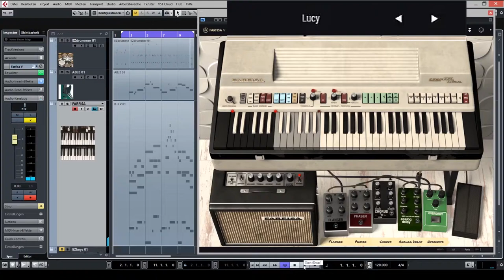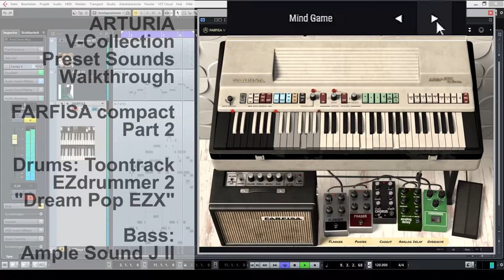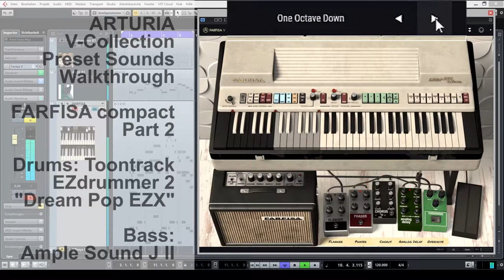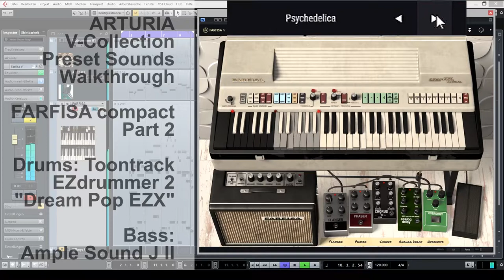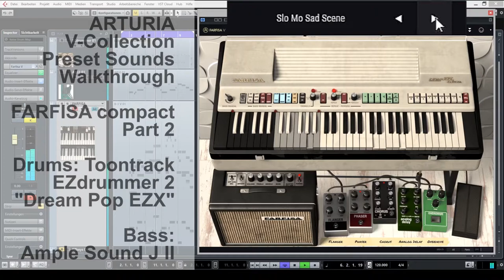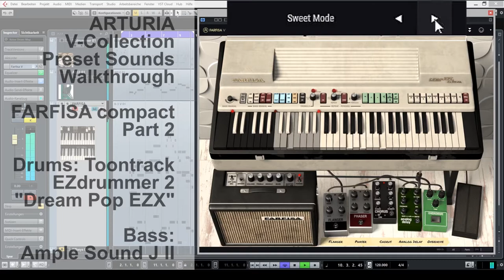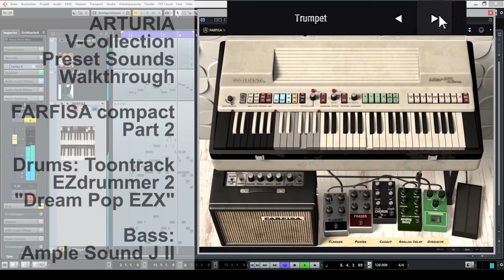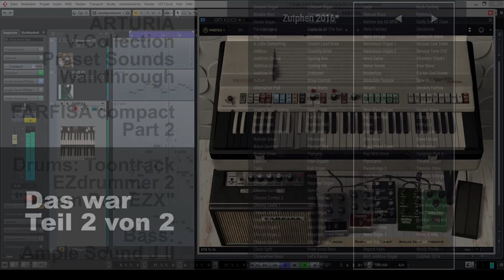arturia farfisa compact deluxe preset sounds walkthrough v-collection vst orgel teil 2 von 2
ARTURIA V-COLLECTION Instrument FARFISA V Transistor-Orgel

Nachbildung der italienischen Combo Orgel FARFISA compact deluxe mit Transistortechnik

Hier laufen im Grunde lediglich die Presets durch.

Einige Presets sind nicht wirklich geeignet für das erstellte MIDI - man möge es mir nachsehen, hier nicht nachzuarbeiten. Schließlich geht es nur um den Überblick; nicht um Verkaufsinformation ;-)

Sound sowie Effekte können individuell angepasst werden.

Drums: Toontrack EZDrummer2 Dream Pop EZX

Bass: Ample Sound J II VST-Bass

Video und Audio wurden mit der Freeware "OBS Studio" aufgezeichnet.